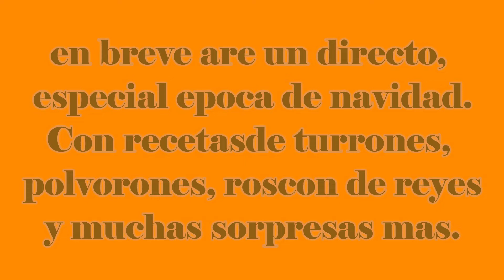FITXA TECNICA TARTA DE QUESO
Muy buenas mis amigos de YouTube, en este mini video os traigo una fitxa técnica de la receta de la tarta de queso de la viña de Sant Sebastián, y os anuncio un directo muy chulo  de navidad no tengo fecha aun, pero aprenderéis, muchas técnicas para hacer turrones, polvorones, galleta de reyes y tortel de reyes. No os lo podéis perder